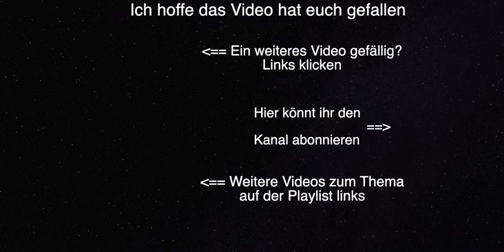Flug von La Reunion nach Mauritius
Flug mit Air Mauritius vom Flughafen Roland Garros in La Reunion auf die Nachbarinsel Mauritius. Der Flug von Reunion nach Mauritius dauert ungefähr eine Stunde. Der Flughafen von Mauritius liegt im Osten der Insel und von dort geht es mit dem Mietwagen zu unserem Hotel an der Nordwestküste.
Unser erstes Hotel auf Mauritius, das Hotel Pearl Beach befindet sich direkt am schönen Sandstrand von Flic en Flac.